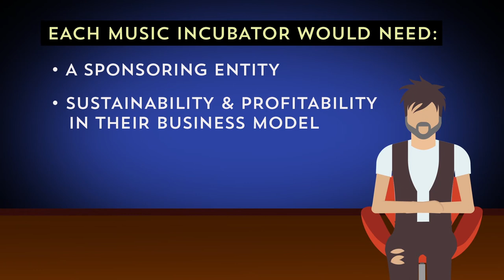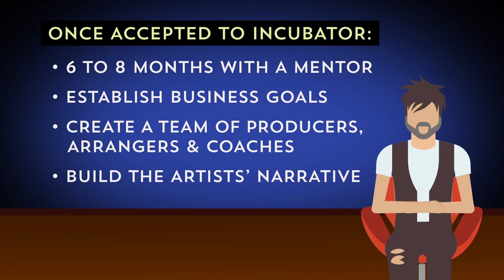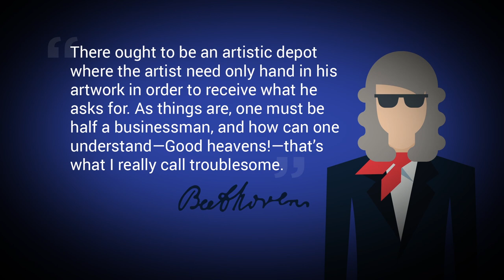The Music Incubator // By: Amishar Frutkoff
The Music Incubator - A Market Solution for the New Music Business with a Focus on Mentorship

By: Amishar Frutkoff

Presented as part of a Berklee Online Music Business Capstone Project

Animation Design & Editing: North Coast Post
Video Production: Doug Widick